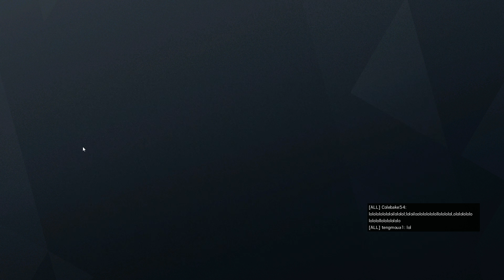Rainbow Six Siege #44